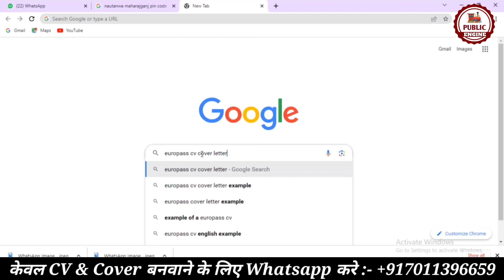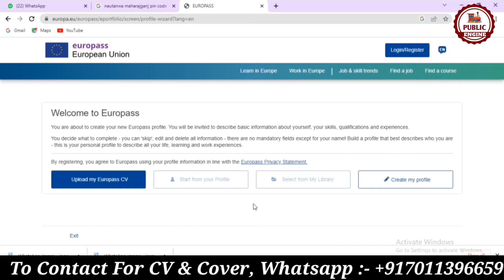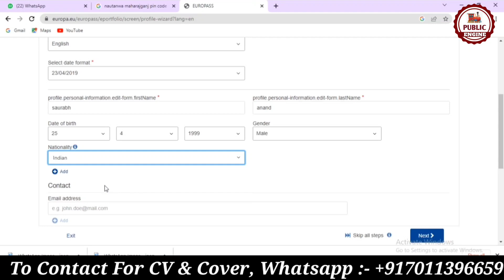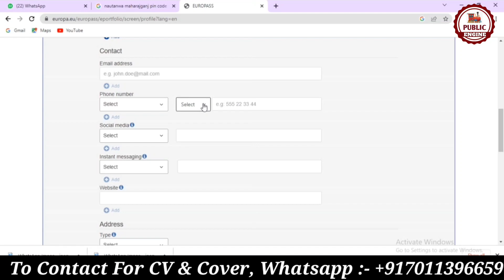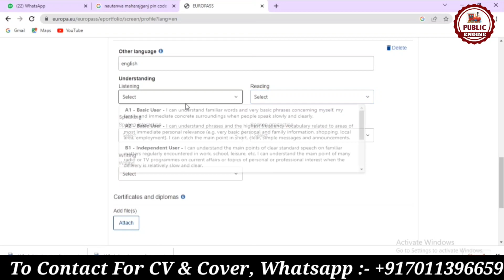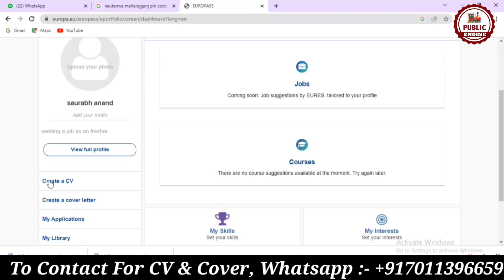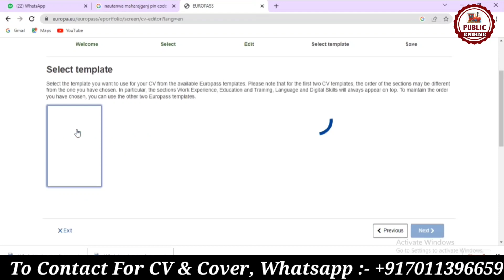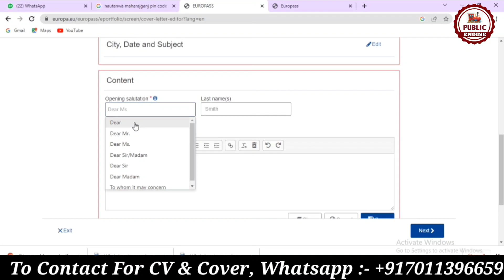Finland Free Europass CV and Cover letter | CV Cover Letter कैसे बनाएं | Public Engine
1. malta jobs
2. malta cv free
3. free europass cv
4. europass cv site
5. europass cv format